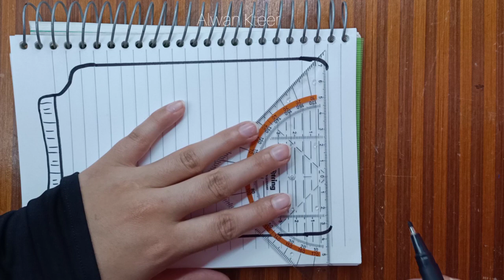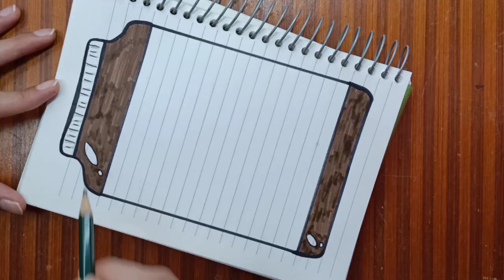كيفية تزيين الدفاتر المدرسية 2020 للبنات من الداخل على شكل نوتيلا سهل cute notebook border design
السلام عليكم  🌼

فيديو جديد للرسم بالخطوات المبسطة .. في الفيديو تزيين الدفتر المدرسية للبنات الكبار من الداخل تزيين دفاتر أو النوت بوك تسيطر الكراسة على شكل نوتيللا جميل و مميز جدا خطوة بخطوة للمبتدئين بطريقة سهلة وجميلة
تزين الدفتر بطريقه جميله 2020
بطريقة سهلة جدا رسم سهل للمبتدئين خطوة بخطوة
اذا أعجبكم الفيديو فضلاً لا تنسوا الإشتراك في القناة و الإعجاب بالفيديو لدعم القناة للإستمرار وتقديم المزيد :)
إلى اللقاء في فيديو جديد ^^

تزيين الدفاتر المدرسية من الداخل للبنات سهل خطوة بخطوة
تزيين الدفاتر من الداخل للبنات
تزيين الدفاتر يوتيوب
تزيين دفتر يوميات
تزيين الدفاتر يونيكورن
كيف يمكن تزيين الدفاتر
كيف يتم تزيين الدفاتر
يوتيوب كيفية تزيين الدفاتر
تزيين الدفاتر والورق
تزيين الدفاتر والملفات
تزيين الدفاتر والاقلام
تزيين الدفاتر ورود
تزيين الدفاتر ورد
تزيين الدفاتر والمذكرات
تزيين ورق الدفتر
تزيين واجهة الدفتر
تزيين الدفاتر هيا ومرام
تزيين الدفاتر هيا ومرام الجزء الاول
تزيين الدفاتر مع هيا ومرام
كيفية تزيين الدفتر
كيفية تزيين الدفتر المدرسي
كيفية تزيين الدفتر من الداخل
كيفية تزيين الدفتر من الخارج
كيفية تزين الدفتر
كيفية تزين الدفتر المدرسي
تزيين الدفاتر نوتيلا
تزين دفتر نسخ
نماذج تزيين الدفاتر
نقش تزيين الدفاتر
تزيين دفتر با نمد
تزيين الدفاتر من الخارج بالصوف
تزيين الدفاتر من الخارج للبنات الكبار
تزيين الدفاتر من الخارج بالصور
تزيين الدفاتر من الداخل 2018
تزيين الدفاتر للاولاد
تزيين الدفاتر للبنات 2020
تزيين الدفاتر للاطفال
تزيين الدفاتر لكتابة الاسم
تزيين الدفاتر لرمضان
تزيين الدفاتر للصغار
تزيين الدفاتر لين
لتزيين الدفاتر
لتزيين الدفاتر من الداخل
رسومات لتزيين الدفاتر
افكار لتزيين الدفاتر
رسومات بسيطة لتزيين الدفاتر من الداخل
طرق لتزيين الدفاتر
رسومات لتزيين الدفاتر من الداخل
افكار لتزيين الدفاتر من الداخل
تزيين الدفاتر كيوت
تزيين دفتر كيوت
تزين الدفتر كيوت
تزيين الدفاتر كيبوب
تزين الدفاتر كيوت
تزين دفتر كيوت
تزيين الدفاتر بطريقة كيبوبية
تزيين الدفاتر قناة جنة الاطفال
تزيين دفتر قران
تزين الدفاتر قلوب
قناة تزيين الدفاتر
تزيين الدفاتر فيديو
تزيين دفتر فيزياء
تزيين الدفاتر فيديوهات
تزيين الدفاتر فيس بوك
تزين دفتر فرنسي
تزين في الدفتر
فيديو عن تزيين الدفاتر
فيديوهات عن تزيين الدفاتر
تزيين غلاف الدفاتر
تزين غلاف الدفتر
تزيين غلاف الدفاتر بالفوم
تزيين غلاف دفتر
تزيين غلاف الدفاتر من الخارج
تزين غلاف الدفتر بطريقه جميله
تزين غلاف الدفاتر
تزين غلاف دفتر
تزيين الدفاتر على شكل ايس كريم
تزيين الدفاتر على شكل ايموجي
تزيين الدفاتر على شكل نوتيلا
تزيين الدفاتر على شكل كوب عصير
تزيين الدفاتر عيد ميلاد
تزيين الدفاتر على شكل باندا
تزيين دفتر عربي
تزيين دفتر علوم
تزيين على الدفتر
تزين على الدفتر
التزيين على الدفتر
تزيين على الدفاتر
تزيين دفتر طفل
تزيين دفتر طفلي
تزين دفتر طلاب
طريقة تزيين الدفاتر
طرق تزيين الدفاتر
طريقة تزيين الدفتر المدرسي
طرق تزيين الدفتر المدرسي
طريقه تزيين الدفتر من الداخل
تزيين دفتر صف اول
تزيين دفتر صغير
تزيين صفحات الدفتر
تزيين صفحة الدفتر
تزيين صفحات الدفاتر من الداخل
تزين دفتر صف اول
تزين صفحات الدفتر
تزين صفحة الدفتر
تزيين الدفاتر على شكل ورود
تزيين الدفاتر على شكل قلب
تزيين الدفاتر على شكل كب كيك
تزيين الدفاتر سهل
تزيين دفتر سهل
تزيين الدفاتر سهله
تزين الدفتر سهل
تزيين الدفاتر سهلة وبسيطة
تزيين الدفاتر سهل جدا
تزيين الدفاتر سهلة جدا
تزيين الدفاتر سهل وبسيط
تزين دفتر ذكريات
زينه دفاتر تزيين الدفاتر
تزيين الدفاتر رمضان
تزيين الدفاتر رياضيات
تزيين الدفاتر روعه
تزيين دفتر رياضيات
تزيين الدفاتر رسومات دفاتر للبنات
تزيين دفتر رمضان
تزيين دفتر رسم
تزيين دفتر ذكريات
كيفية تزيين دفتر ذكريات
تزيين الدفاتر دانة علان
تزيين دفاتر دين
تزيين داخل الدفتر
تزين دفتر دين
تزين دفتر دراسات
تزين الدفاتر دانه علان
تزيين الدفاتر مع دانه علان
تزيين الدفاتر خطوة بخطوة
تزين الدفاتر خفيف
طريقة تزيين الدفاتر خطوة بخطوة
تزيين الدفاتر بالوان خشبية
تزيين الدفاتر من خارج
تزيين الدفاتر بالوان خشب
تزيين دفتر خاطرات
خطوات تزيين الدفاتر
تزين دفتر حب
تزين دفتر حلو
تزيين حاشيه دفتر
حركات تزيين الدفاتر
حيل تزيين الدفاتر
تزيين الدفاتر جديد
تزيين الدفاتر جنة الاطفال
تزيين الدفاتر جميل جدا
تزيين الدفاتر جميله
تزيين الدفاتر جديدة
تزيين دفتر جميل
تزين الدفتر جنة الاطفال
تزيين دفتر جميل جدا
تزيين دفتر ثمرة القراءة
تزيين الدفاتر تزيين الدفاتر
تزيين دفتر تحضير التربيه الفنيه
تزيين دفتر تحضير رياض الاطفال
تزيين دفتر تحضير
تزيين دفتر تحضير الاقتصاد المنزلى
تزيين دفتر تحضير الدروس
تزيين دفتر تحضير التربيه الفنيه من الداخل
تسطيرات لتزيين الدفاتر
تزيين الدفاتر بالالوان الخشبية
تزيين الدفاتر بالالوان الخشبية للاولاد
تزيين الدفاتر بطرق سهلة وبسيطة من الخارج
تزيين الدفاتر بالالوان الخشبية بسيطة
تزيين الدفاتر بالالوان
تزيين الدفاتر بالورد
تزيين الدفاتر بالقلوب
تزيين الدفتر المدرسي
تزيين الدفاتر 2020
تزين الدفاتر
تسطيرات للكراسات
تزيين الدفاتر 2019
تزيين الدفاتر 2016
تزيين الدفاتر 2018
تزين الدفتر 2019
تزين الدفتر 2020
تزيين الدفاتر 2017
تزيين الدفاتر 2015
كيفية تزيين الدفاتر المدرسية للبنات من الداخل على شكل تاج رسم سهل  notebook border design